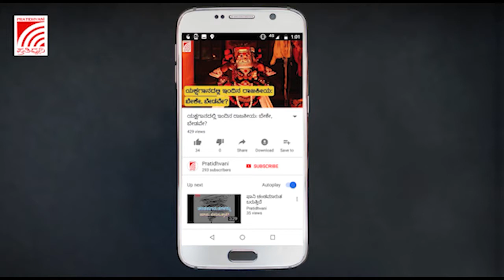ಸುಮ್ಮನಹಳ್ಳಿ ಮುಖ್ಯ ರಸ್ತೆಯಲ್ಲಿ ಬಿಬಿಎಂಪಿಯ ಅಣುಕು ಶವ ಸಂಸ್ಕಾರ!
ಸುಮ್ಮನಹಳ್ಳಿ ಮುಖ್ಯ ರಸ್ತೆಯಲ್ಲಿ ಗುಂಡಿ ಮುಚ್ಚದ ಬಿಬಿಎಂಪಿ ವಿರುದ್ಧ ವಿನೂತನ ರೀತಿಯಲ್ಲಿ ಕರ್ನಾಟಕ ರಾಜ್ಯ ಕಟ್ಟಡ ಮತ್ತು ಅಸಂಘಟಿತ ಕಾರ್ಮಿಕರ ಒಕ್ಕೂಟದಿಂದ ವಿನೂತನ ಪ್ರತಿಭಟನೆ ನಡೆಸಲಾಯಿತು.